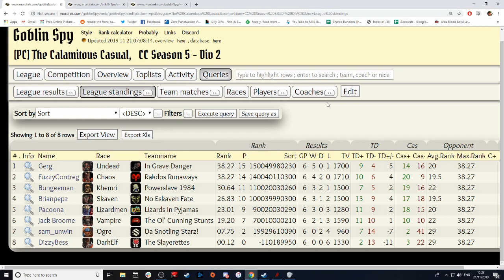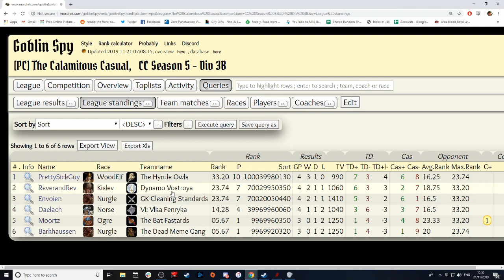Smash of the Day Episode 25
DIV 1
Results - 01:16
Teams - 04:30
Table - 17:49
Fixtures - 21:11

DIV 2
Results - 25:18
Teams - 28:54
Table - 41:36
Fixtures - 44:56

DIV 3A
Results - 50:32
Teams - 53:32
Table - 1:01:39
Fixtures - 1:03:21

DIV 3B
Results - 1:06:29
Teams - 1:08:18
Table - 1:14:30
Fixtures - 1:16:39